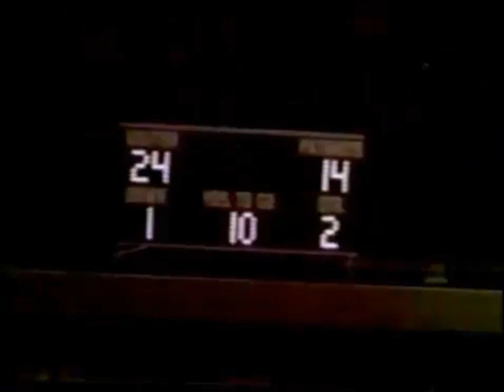Oakland Raiders v Boston Patriots, AFL, Week 6th, 1964.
from the 1964 yearbook.

Score: 43 and 43,
It's the first Tie of the season, it's also the first non-loss of the season too!

Scorigami: Yes.